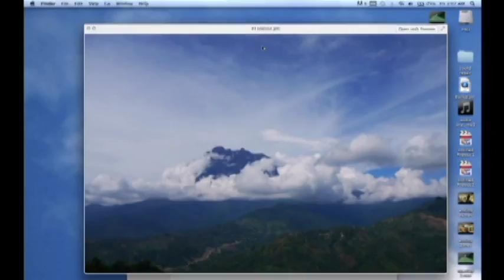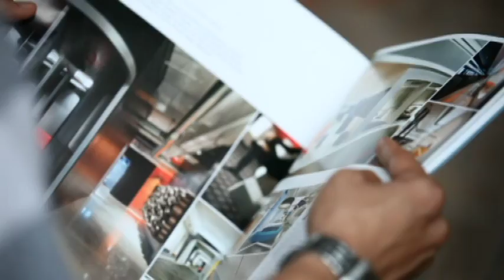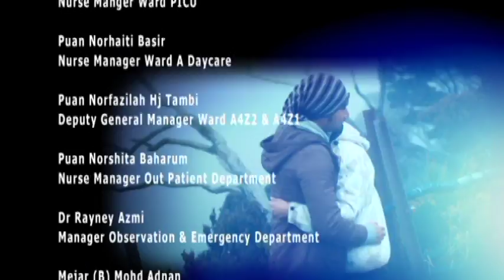[FULL] Dejavu Di Kinabalu | Episod 4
Dejavu Di Kinabalu menceritakan mengenai kekasih Ammar, Innara yang meninggal dunia dan menderma jantungnya kepada Nadira. Nadira yang juga pesakit jantung sangat bersyukur kerana dapat menjalani pemindahan jantung ketika nyawanya di hujung tanduk. Takdir menemukan Ammar dengan Nadira secara tidak sengaja. Ammar mahupun Nadira tidak mengetahui bahawa jantung yang ada dalam diri Nadira adalah milik kekasih Ammar iaitu Innara.

Pelakon : Tiz Zaqyah ,Aqasha ,Nazim Othman ,Aishah Ilias